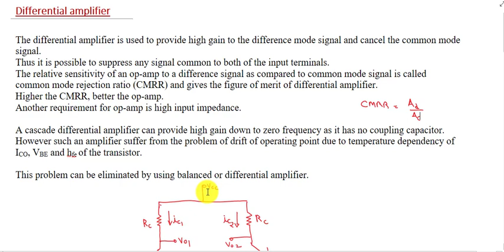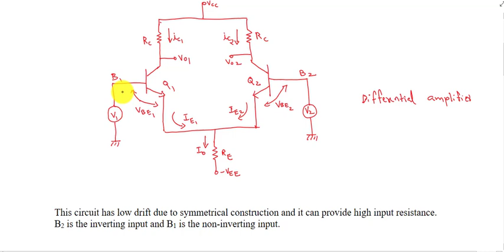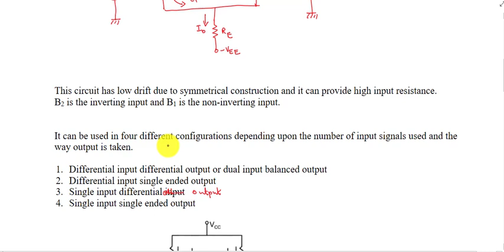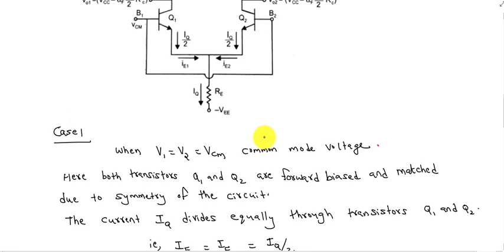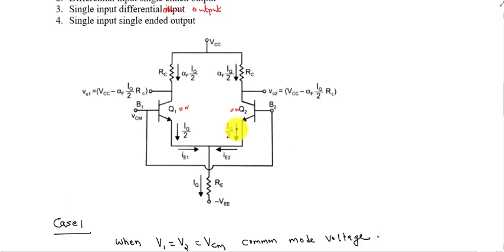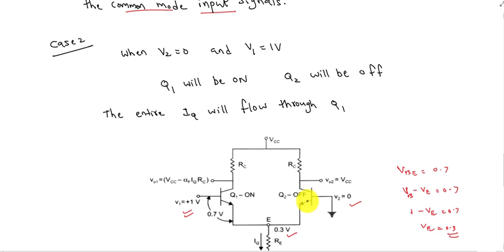LINEAR INTEGRATED CIRCUITS KTU: Lecture 5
Differential Amplifier